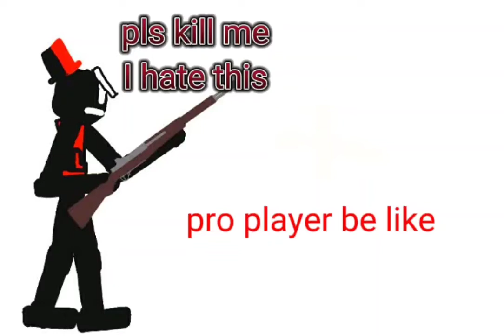me trying to kill pro player be like: